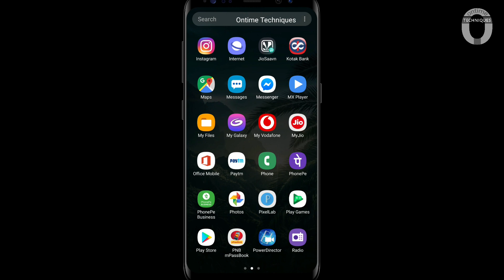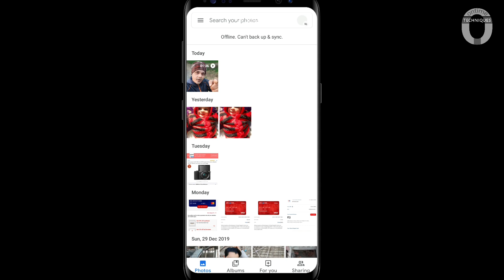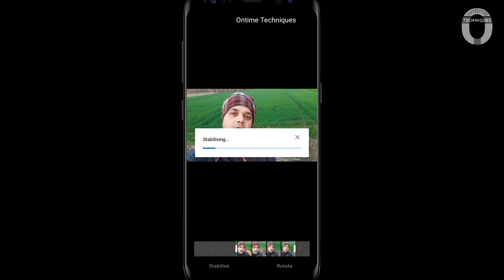Best video stabilizer for android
Stabilise shaky videos in android
Hello, Welcome
Doston aaj ke is video Tutorial me main Aapko btaunga Google photos app se shaky videos ko stabilise kese karte hain.
Note- Video stabilizing ke liye Google photos app                              ko playstore se Update kar le.